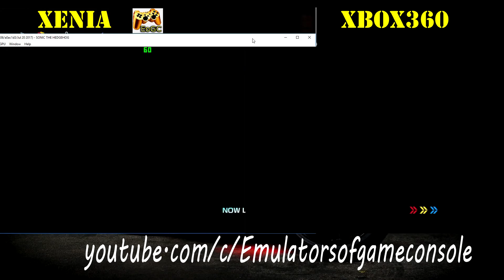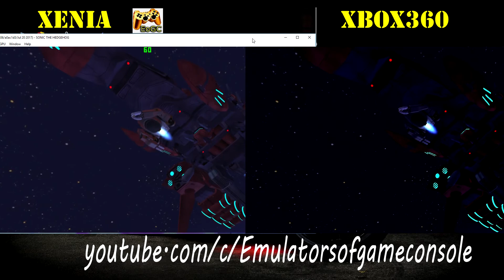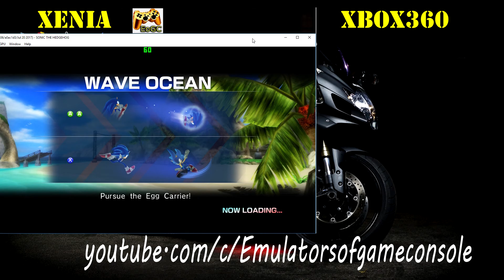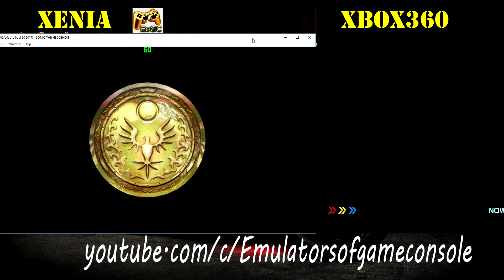XENIA VS XBOX360 - Sonic the Hedgehog (2006). Comparison video. New Fixes #17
My Spec:
Fixed 'cache file v3' (to path Sonic06\xenon\archives\***)
Sonic the Hedgehog (Xbox360)
Status: Playable / Ingame (Progress)
Realtime Footage
Сравнительное видео по игре Соник2006, с запуском игры на эмуляторе и консоли xbox360. Использован специальный билд эмулятора и скорректированный "кэш" файл (отключены некоторые вещи, которые могут вызывать краши, или просто работают неправильно, перенастроены эффекты). Исправлены некоторые проблемы с текстурами и эффектами, но картинка на консоли все таки ощутимо лучше.
 Ждем обновлений :)